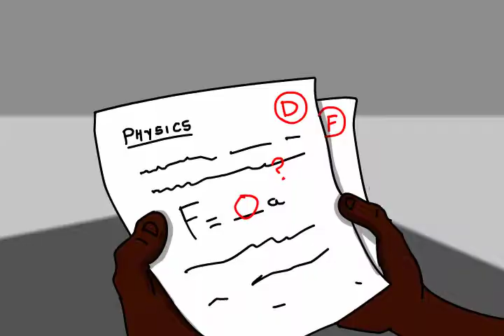NEiA Fall2010 SolSolution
Animation for SolSolution by students of The New England Institute of Art and Berklee College of Music.

Animation by: Jordan Barney, Danielle Caristinos, Stefan Chavdarov, and Edric Perkins